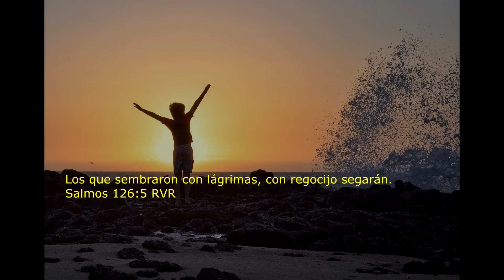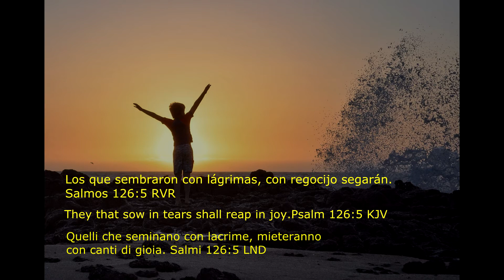salmo 126:5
Bendecida noche amigos y hnos en CRISTO.